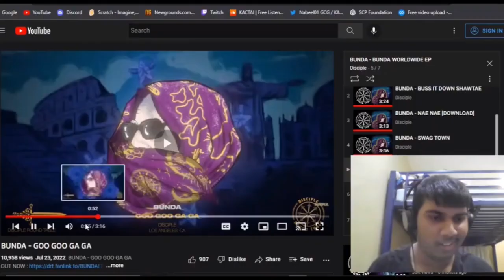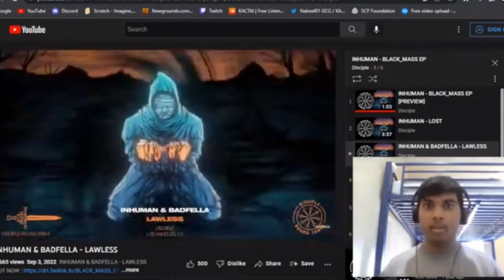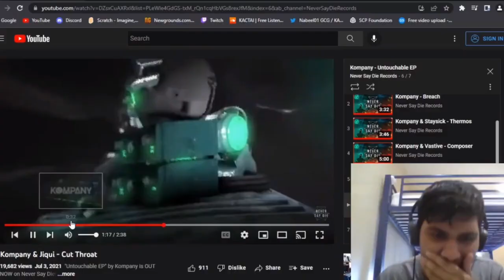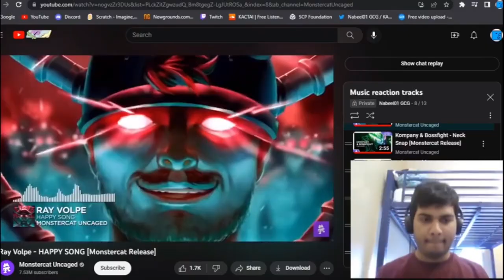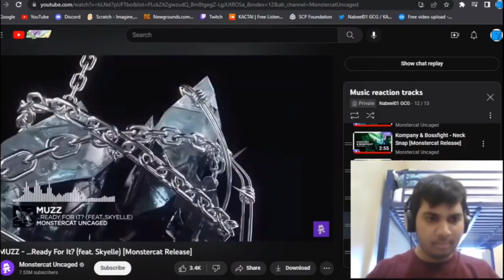Music reaction & reviews: Camera Zoom Compilation #3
Part 3 of the camera zooming up to my webcam in the Mr&r series! (From Loompaskettee - THE EP to Singles #10)